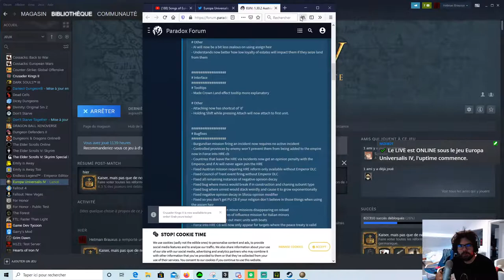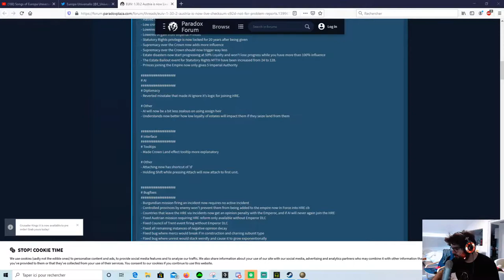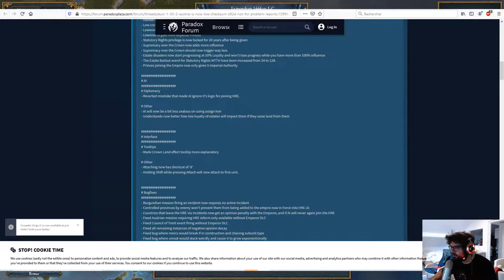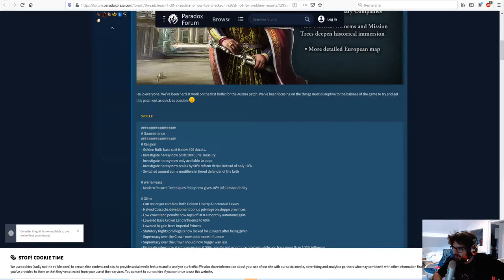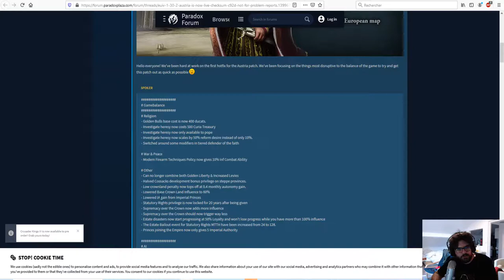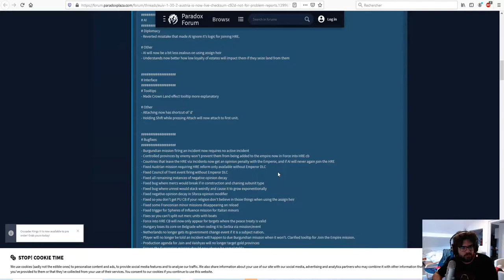[Brauxus] EU4: La Bourgogne, ça vous cogne. (5)